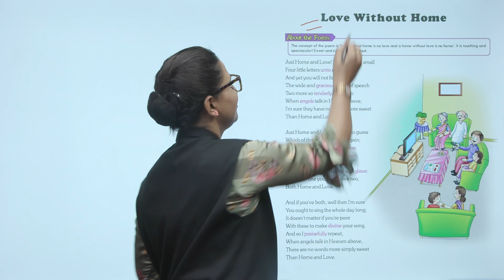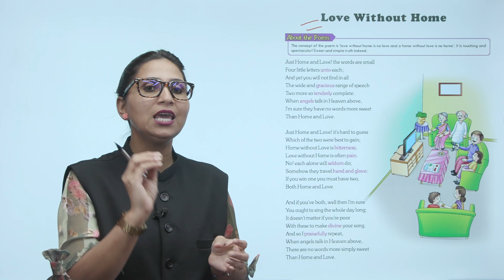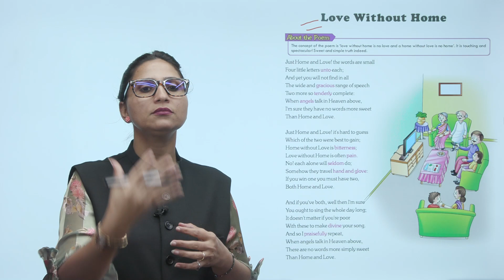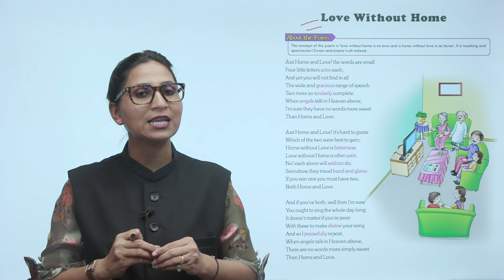Ch 10 | Small Step | English | English 8 | Love Without Home | For children